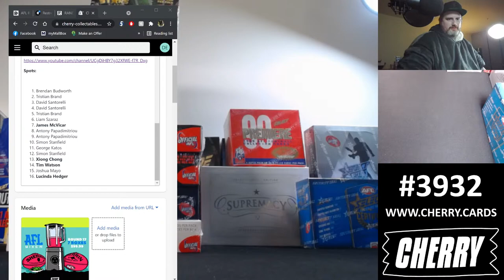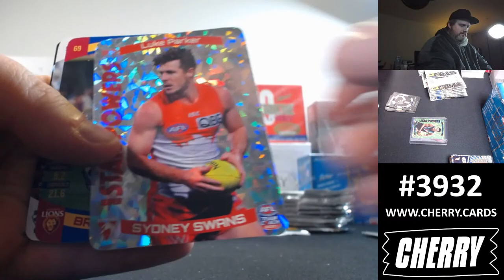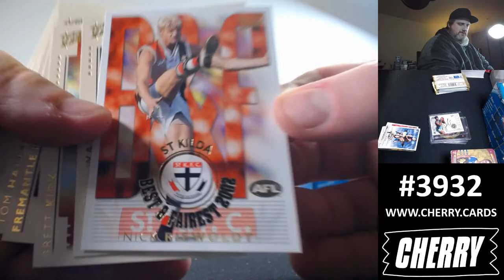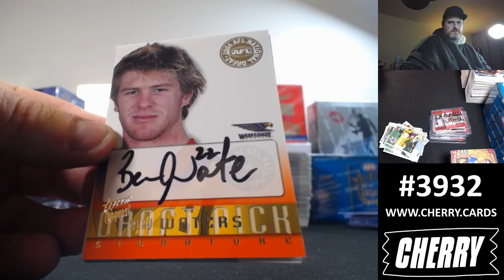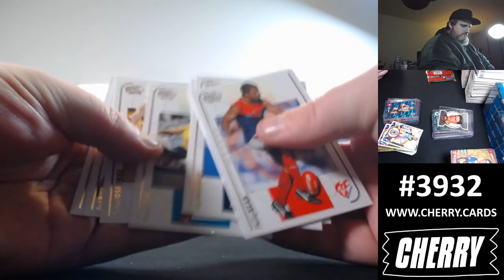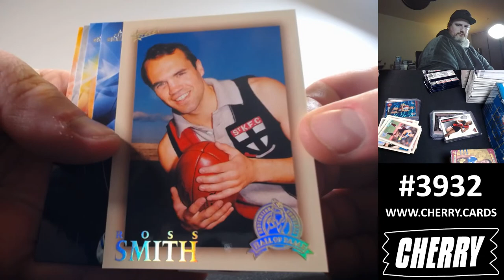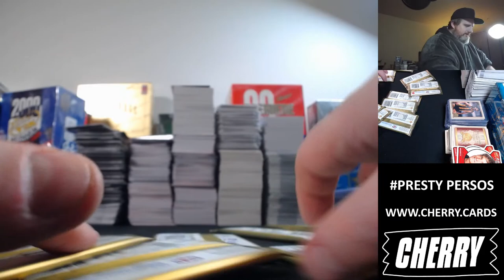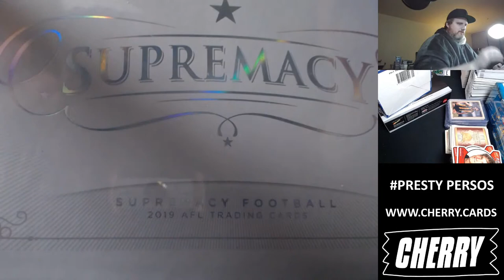Cherry Footy Live! - Breaks #3932